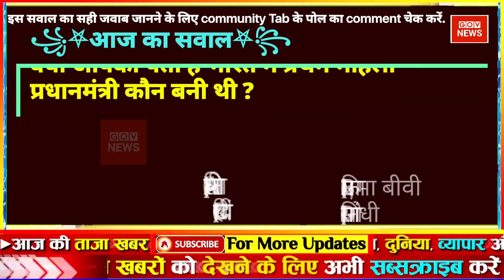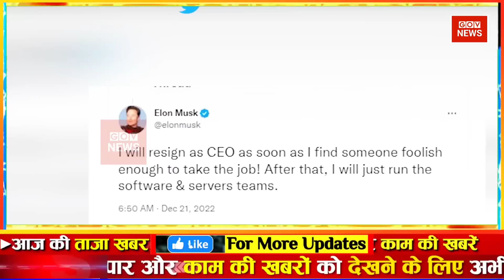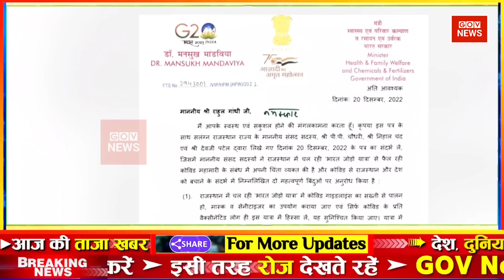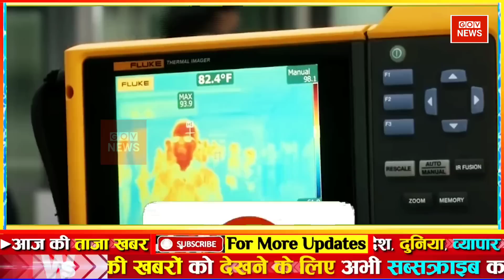aaj ki taaja news | aaj ka samachar news | mosam samachar | फटाफट समाचार aaj tak top news | govnews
Aaj Tak LIVE: Sudhir Chaudhary Live | सुधीर चौधरी का नया शो Black And White Live congress bharat jodo yatra | ankita bhandari | Uddhav Thackeray

Aaj ka taja khabar | Aaj ka taaja khabar |  आज मौसम | gov news | 29 दिसंबर 2022 mausam samachar Petrol diesel price hike Bitcoin Hindi News mausam samachar ! aaj ka mosam India मौसम समाचार 29 दिसंबर

Today Breaking News ! आज 29 दिसंबर 2022 के मुख्य समाचार बड़ी खबरें, PM Modi, UP, SBI, Bihar, Delhi aaj ki taja khabar

Hindi News Live: देश-दुनिया की इस वक्त की 50 बड़ी खबरें I 10 Minute 50 News I Top 29 hindi news

Breaking news | india news, latest news hindi, top news, taza khabar 29 December 2022 DBLIVE db live news | Hindi News Live

Today Breaking News ! आज 29 दिसंबर 2022 के मुख्य समाचार aaj ka taaja samachar | aaj ki taaza khabar | aaj ki taaja news | aaj ka taaja news | aaj ki taaja khabren

din bhar ki khabar | news of the day, hindi news india | top news | latest news

Aaj ki news - DLS News aaj ki taza khabar 29 December ki news aaj ki badi khabre Live DLS news Today News bulletin.

29 December 2022 Up News Uttar Pradesh Ki Taja Khabar Mukhya Samachar CM Yogi samachar Clean News UP